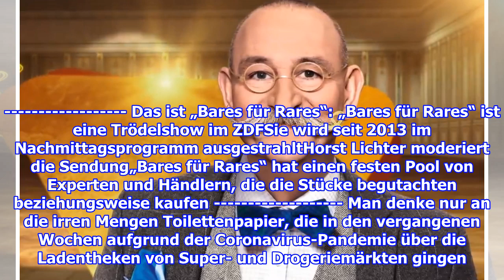Bares für Rares: Irres Bild im Netz aufgetaucht – „Horst hat es gewusst“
Bares für Rares: Irres Bild im Netz aufgetaucht – „Horst hat es gewusst“ am 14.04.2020 um 12:05 Uhr Ist „Bares für Rares“-Chef Horst Lichter ein Prophet? Foto: Screenshot ZDF Ist ...